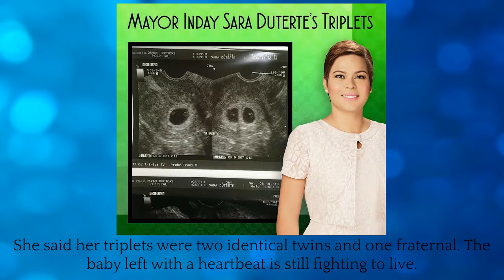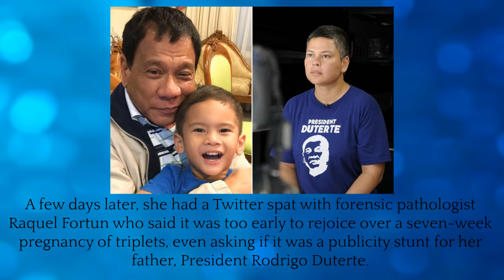Davao City Mayor Sara Duterte loses two of unborn triplets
- Pregnant Davao City Mayor Sara Duterte said on Thursday she has lost her identical twins and only one baby in her womb has a heartbeat.

Amid the chaos following the Davao blast last Friday, Duterte said she cried all day on Monday on learning the news.

"I lost my identical twins. Monday, I wasn't feeling well, so nagpunta ako sa doctor and said I'm not feeling very good. So she checked and told me na-arrest na raw ang heartbeats ng identical twins, but fighting pa ang isa," she revealed during the turnover ceremony of the military command in Davao City.

She said her triplets were two identical twins and one fraternal. The baby left with a heartbeat is still fighting to live.

"He or she is doing good as of Monday. So mayroon pa akong isa. (I still have one left)" she said.

Duterte publicly announced her sensitive multiple pregnancy last August 19, when she was on her seventh week.

A few days later, she had a Twitter spat with forensic pathologist Raquel Fortun who said it was too early to rejoice over a seven-week pregnancy of triplets, even asking if it was a publicity stunt for her father, President Rodrigo Duterte.

The 38-year-old Mayor has two kids, Sharky and Stingray, with husband Atty. Manases Carpio.